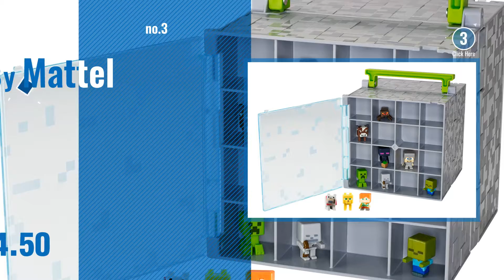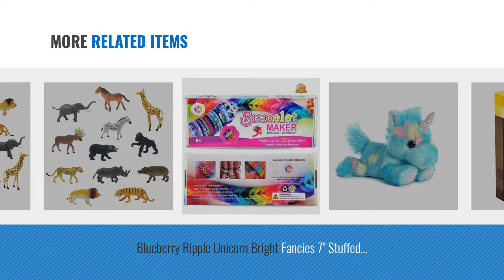Top 10 Minecraft Movie Maker [2018]: Minecraft Stop Motion Movie Creator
Black Friday / Cyber Monday Minecraft Stop Motion Movie Creator by Mattel

Black Friday / Cyber Monday Minecraft Stop-Motion Animation Studio by Mattel

Black Friday / Cyber Monday Minecraft Mini Figure Collector Case With 10 Mini Figures by Mattel

Black Friday / Cyber Monday Minecraft Mini Figure Collector Case by Mattel

Black Friday / Cyber Monday Minecraft Periodic Table of Elements by Mattel

Black Friday / Cyber Monday ThinkGeek Minecraft Light-Up Pack: Light-Up Torch, Diamond Ore, and Redstone Ore - for by Minecraft

Black Friday / Cyber Monday Blueberry Ripple Unicorn Bright Fancies 7" Stuffed Animal by Aurora Plush 16701 by Aurora